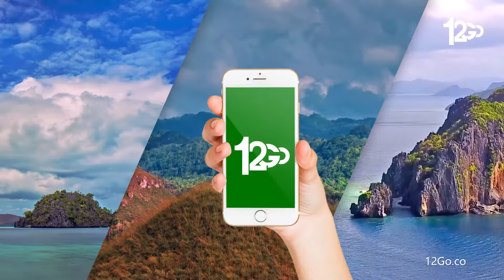Mit 12Go.co in Philippinen reisen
Entdecken Sie die beliebtesten Reiseziele in Philippinen mit 12Go.co
 Buchen Sie Ihre Busfahrt nach Baguio, Sagada oder Vigan
 Fliegen Sie nach Manila, Cebu oder Davao
 Nehmen Sie die Fähre nach Coron, Bohol oder El Nido

 12Go.co bietet verschiedene Verkehrsmittel an, die Sie an Ihr gewünschtes Ziel in Philippinen bringen!